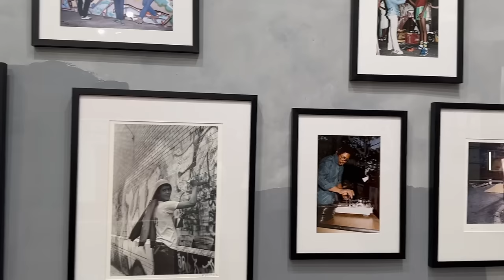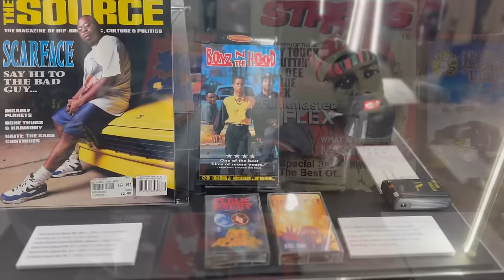Wynwood Art Walls Miami | Museum of Graffiti: Art of Hip-Hop Museum | Studio Session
Embark on a captivating journey with us as we become tourists in our own city, specifically Wynwood, Miami!

In this vlog we show you some of the awe-inspiring murals of Wynwood's art walls and we also make a stop to the Hip Hop Museum.

Finally, L.K. Hodge invites you into his studio session where you will see the mixing of one of his upcoming songs!

Stream music from this vlog:

L.K. Hodge - Made it Out
L.K. Hodge - Big Bank

*The song from studio session has not been released yet.

L.K. Hodge - @lk_hodge
Dawon David- @dawon_david
Reel Life- @reellifemia